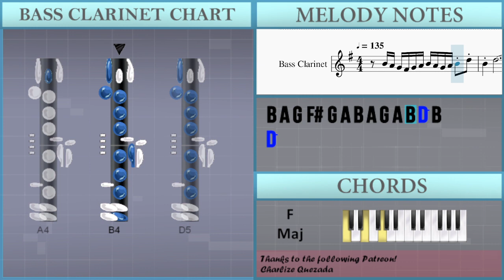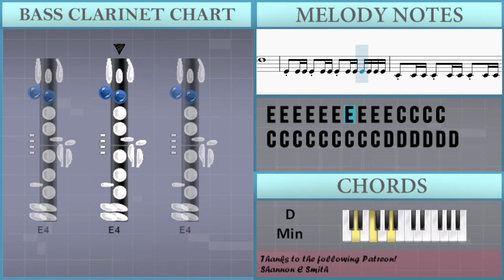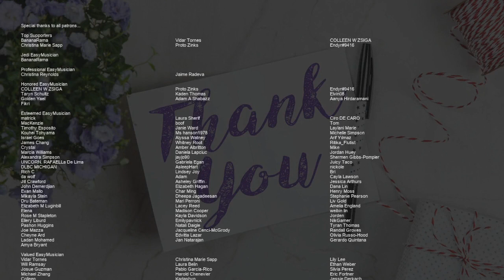How to play Gang Plank Galleon (Super Smash Bros) by David Wise on Bass Clarinet (Tutorial)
Comment and let us know how the videos have helped you. It keeps us going! :)The easiest way to learn how to play Gang Plank Galleon (Super Smash Bros) by David Wise on the bass clarinet. It's a bass clarinet tutorial for Gang Plank Galleon (Super Smash Bros) by David Wise.

EasyMusicLesson teaches you to play the your favorite instrument, through easy and simple animation so that you too can learn how to play Gang Plank Galleon (Super Smash Bros) by David Wise on the bass clarinet easily. A bass clarinet tutorial with visual animation graphic.

Chords of Bass Clarinet arrangement:
A# Maj   C Maj   F Maj   D Min   A Dom 7   F Maj   A# Maj   F Maj
A# Maj   C Maj   F Maj   F Dom 7   G Min   A Min   A# Maj   G Maj
C Maj   A Maj   D Min   D Min   D Min   D Min   A# Maj   C Maj
D Min   D Min   A# Maj   C Maj   D Min   D Min   A# Maj   C Maj
D Min   D Min   A# Maj   C Maj   D Min   A# Maj   A Min   D Min
B Min   A# Maj   A Min   C Maj   G Maj   D Min   A# Maj   C Maj
D Min   D Min   A# Maj   C Maj   D Min   D Min   C Maj   A# Maj
G Maj   C Maj   A Maj   D Min   E Min   C Maj   D Maj   E Min
E Min   C Maj   D Maj   E Min   F# Min   D Maj   E Maj   F# Min
A Maj   D Min   A# Maj

Melody notes of Bass Clarinet:
B4 A4 G4 F#4 G4 A4 B4 A4 G4 A4 B4 D5 B4
D5
C5     B4 B4 A4 B4 B4 A4 B4 A4 B4 C5
D5   B4   G4 G4 F#4 G4 G4 F#4 G4 F#4 G4 A4
B4   G4   B4 B4 A4 B4 B4 A4 B4 A4 B4 C5
D5 C5 B4 A4 G4 F#4 G4 A4 B4 A4 G4 A4 B4 D5
B4     G4                 E4 E4 D4
E4 E4 D4 E4 D4 E4 F#4 G4   E4   D4 D4 E4
D4 C4 B3 C4 D4 B4 C5 B4 A4 G4 F#4 E4 E4 D4
E4 E4 D4 E4 D4 E4 F#4 G4   E4   E4 D4 E4 F#4
G4   E4   A4 F#4 E4 F#4 B4 A4 G4 F#4 G4 G4 E4 G4
G4 E4 G4 F#4 G4 A4 B4   G4   E4 E4 D4 E4
E4 D4 E4 D4 E4 F#4 G4   E4   E4     E4
G4     E4     E4 E4 E4 E4 E4 E4 E4
E4 E4 E4 E4 E4 E4 C4 C4 C4 C4 C4 C4 C4 C4
C4 C4 C4 C4 C4 D4 D4 D4 D4 D4 D4 D4 D4 D4 D4
D4 D4 D4 E4 E4 E4 E4 E4 E4 E4 E4 E4 E4 F#4 G4
F#4     E4
E4 F#4 G4 A4 B4
D5     G4
B4     F#4
D5     E5
B4                       D5
G4                       B4
F#4                       D5
E5                             B4 B4
B4 B4 B4                     E4 E4 E4 E4
E4                     A4 A4 A4 A4 A4
G4 E4 E4 E4 D4     B4 B4 B4 B4 B4
E5
B4   B4 A4 B4   B4 A4 B4 A4 B4 A4 B4 D5
G4   G4 F#4 G4   G4 F#4 G4 F#4 G4 F#4 G4 D5   A4
A4 G4 A4   A4 G4 A4 G4 A4 G4 B4   B4   B4
B4 A4 B4 A4 B4 A4 B4 D5   G4   G4 F#4 G4   G4 F#4
G4 F#4 G4 F#4 G4 D5   A4   A4 G4 A4   A4 G4 A4
G4 A4 G4 B4   B4   B4
B4                       D5
G4                       B4
A4                       F#4
E4                             B4
D5     G4
B4     F#4
D5     E5
E4
E5 F#5
G5 F#5 E5 D5   E5 D5 E5 D5 C5   D5 C5 D5
C5 B4 A4   B4 A4 B4 A4 G4 E4 F#4     E4
D4 E4 F#4 G4 F#4 E4 D4 B3 D4
E4 F#4 G4 A4 G4 F#4 G4 F#4 E4 F#4 G4 A4 G4 A4 B4 G4 D5
C5 D5 B4           A4   G4   A4 B4
G4 F#4 E4 D4 E4 F#4 G4 F#4
E4 F#4 G4 B4 G4 G4 F#4 E4 D4 E4 F#4 G4 F#4 E4 F#4
G4 B4 G4 B4 A4 G4 F#4 G4 A4 B4 A4 G4 A4 B4
D5 B4 B4 A4 G4 F#4 G4 A4 B4 A4 G4 A4 B4 D#5
F#5 E5         B4       A4       G4
A4         G4 A4 B4         B4 D5
E5                             B4
B4   A4   B4       B4   A4   B4   A4
B4   A4   B4   D5         G4       G4
F#4   G4       G4   F#4   G4   F#4   G4   F#4
G4   D5         A4       A4